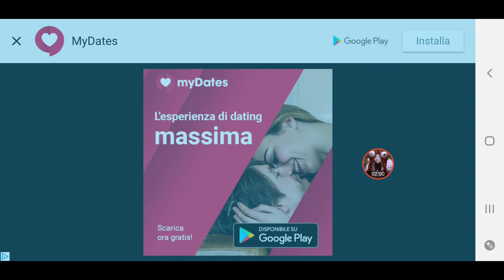Demolition Derby 3 android gameplay, i like